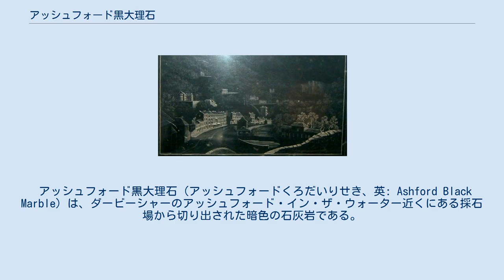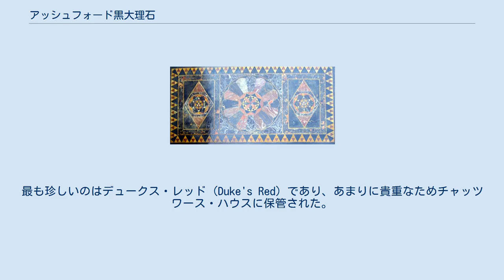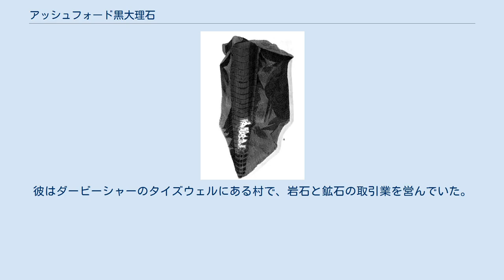アッシュフォード黒大理石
アッシュフォード黒大理石を使ったエクトンヒルの絵 アッシュフォード黒大理石を彫刻したマトロック・バスの絵。
アン・レイナー作。
 アッシュフォード黒大理石（アッシュフォードくろだいりせき、英: Ashford Black Marble）は、ダービーシャーのアッシュフォード・イン・ザ・ウォーター近くにある採石場から切り出された暗色の石灰岩である。
切り出されたあと旋盤にかけて磨かれた、輝く黒い表面は非常に美しい。
アッシュフォード黒大理石は非常に細粒化した堆積岩であり、地質学的意味では本当の大理石ではない。
この石はピエトラ・デュラと呼ばれる技術によって、切り分けられ、他の装飾的な石や鉱物と共に象眼することができる。
ダービー博物館にはアッシュフォード黒大理石と他の鉱物で作ったエクトン・ヒルの地層図がある。
 この地で採られた黒い鉱石を装飾的に用いた例は、すでに先史時代の遺物で見られる。
利用の最初の記録として1580年のハードウィックのベスが挙げられる。
 ダービーシャーの地質学者ホワイト・ワトソンのおじにあたるヘンリー・ワトソンは、1750年代のこの地において、アッシュフォード黒大理石を使った象眼製造業の発展に主要な役割を果たした者たちの一人である。
彼はアッシュフォード・イン・ザ・ウォーターに水力式の工場を持っていた。
 象眼された机の上板 アッシュフォード黒大理石で作られた壷、オベリスクなどの装飾品は、18世紀末から19世紀初めにかけて盛んに取引されていた。
ジョン・モウは黒大理石を扱った博物館をマトロック・バスに所有していた。
またアン・レイナーは別の博物館の隣家に、ダイヤモンドを使った黒大理石の彫刻画を残している。
近隣のダービー博物館、バクストン博物館、チャッツワース・ハウスなどには、彫刻あるいは象眼された黒大理石の良質なコレクションが多数ある。
2009年、ダービーのセブンスター・パブ近くで掘削工事が行なわれた際、アッシュフォード黒大理石の巨大な塊が手付かずの状態で掘り出された。
未加工状態のアッシュフォード黒大理石は貴重なため、その岩を競売に出す計画が立てられた。
この岩は加工業者が1880年代に移転した際、遺棄されたと考えられている。
 この岩は大理石と呼ばれるものの、完全に堆積岩由来である。
暗色でキメの細かい、泥質の石炭系石灰岩であり、成分は瀝青に富んでいる。
この瀝青は暗灰色の色合いをもたらし、磨いて表面加工すると黒い輝きが現れる。
この岩は初期にはアロック鉱山で採掘されたが、のち1832年にはアッシュフォード・イン・ザ・ウォーター近くのルーケリ農場周辺から採掘された。
 ウィリアム・マーチンが発見した黒大理石の中の化石。
かつてはワニの尾と考えられていた。
 この石灰岩はろくろにかけて壷、ロウソク立て、その他の装飾品に加工することができる。
またオベリスクや文鎮のように滑らかで平らな品へ切り出されることもある。
ダービー博物館・美術館にはアッシュフォード黒大理石を丸ごと、あるいは部分的に使った作品のコレクションがあり、それらは元はトムリンソン家が所有する象眼工房にあったものである。
これには黒大理石の背景としてはめこむべく切り出された様々な切片も含まれる。
ワスレナグサやスズランのような花模様を典型的なものとして挙げることができるだろう。
黒大理石の中へ象眼する色付きの石としては、まず近くのムニアシュから採れる灰・青・紫の鉱石がある。
シェルドンのネテラ・デールから採れるローズウッド (rosewood) は赤と白の斑模様を持つが、この重晶石は絵柄に変化を添える。
クライチから採れるキャッスルトン・ブルー・ジョン (Castleton Blue John) は紫と黄の蛍石として使える。
バーズ・アイ (Birds-Eye) は中の化石が模様を作り出している。
最も珍しいのはデュークス・レッド (Duke's Red) であり、あまりに貴重なためチャッツワース・ハウスに保管された。
写真で示した机の上板のデザインには、ここで説明した組み合わせの一部が見られる。
 1780年代末にダービーシャーの地質学者ホワイト・ワトソンは、この州各地の岩石層を表現するよう、その地の岩石をアッシュフォード黒大理石に象眼した地質学的資料ともいえる銘板を作り始めた。
ダービー博物館には、アッシュフォード黒大理石とその他の鉱石で作られた、エクトンヒルの図表がある。
 かつてワトソンと働いたこともあるウィリアム・マーチンは、化石に関...